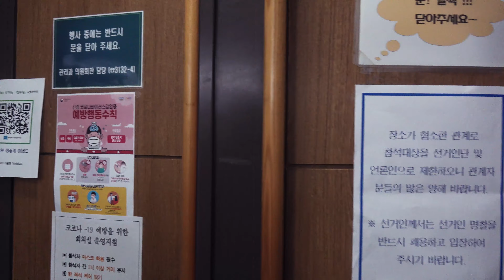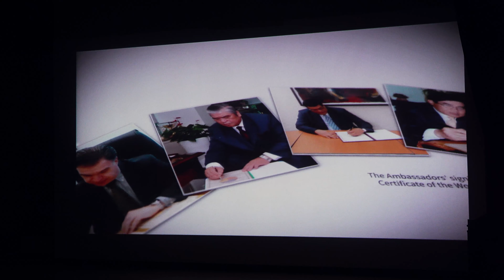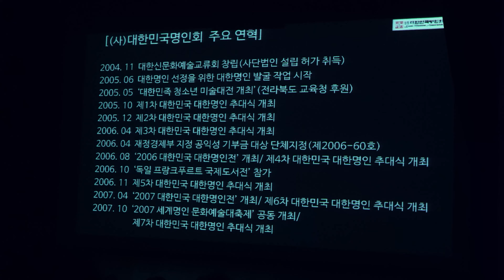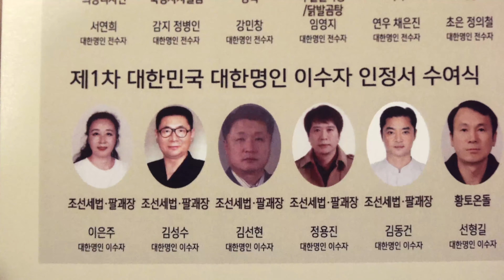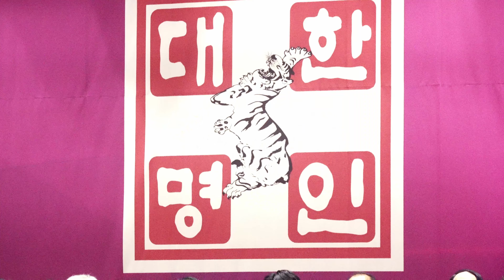대한명인이수자(조선세법팔괘장) 인정서수여식 참여 국회의원회관 에서 하루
조선세법팔괘장 대한명인 의 수련 이수자들이 대한민국명인회 추대식 행사에
참여하기위해 국회의원 회관에서 있었던 이야기를 짧게 만들었습니다.
이수자 분들 다시 한번 축하 드립니다.
전통진검무예 지도사 자격증 관련 문의
밴드 : 조선세법검우회  / 대한명인 노병일 : 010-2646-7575